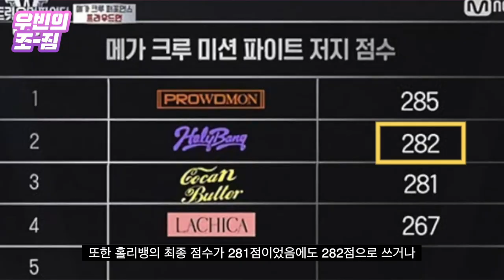'스우파' 대어 낚은 'Mnet'‥악마의 편집이란 불필요한 MSG [우빈의 조짐]